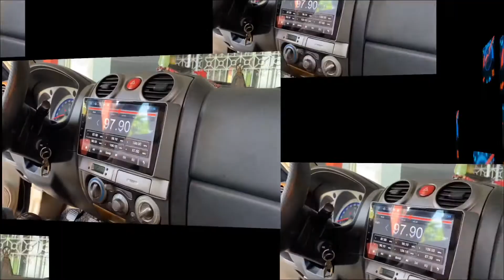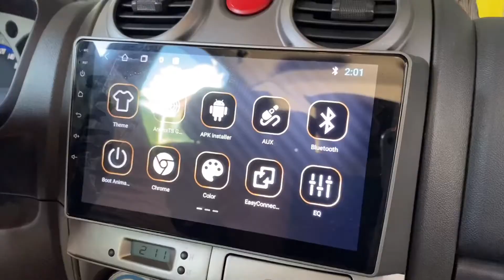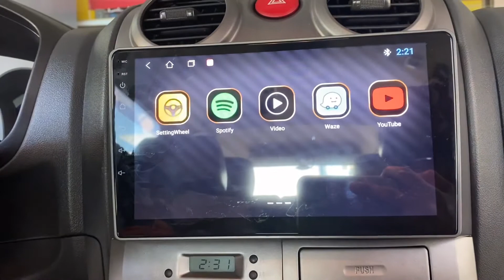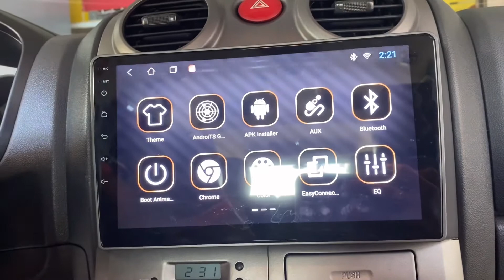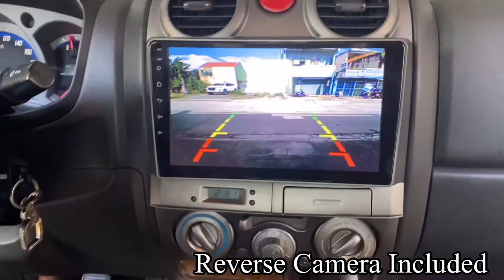Android Head Unit Installed on Isuzu Alterra